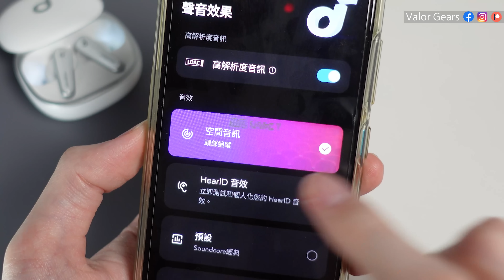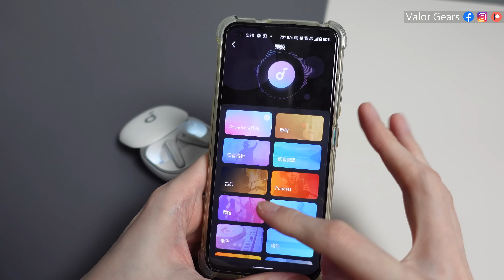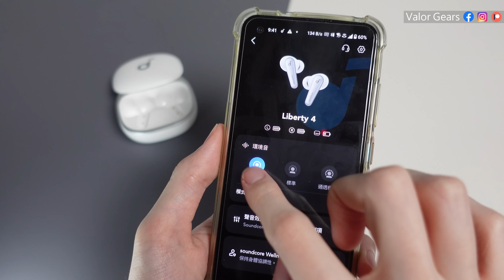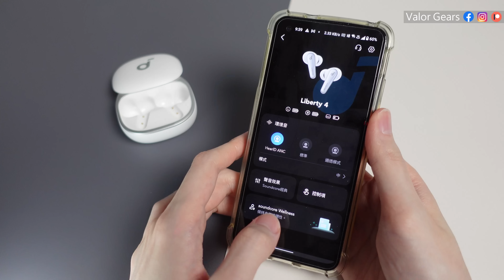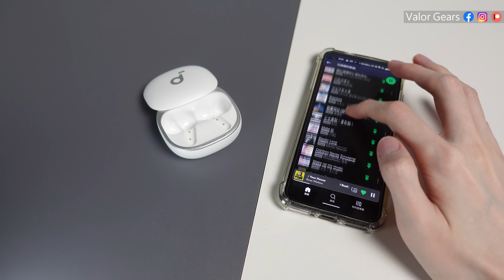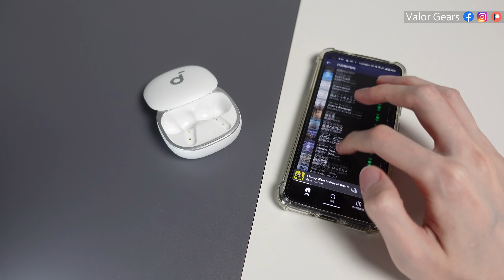做運動必備的真無線藍牙耳機?! 實測 Anker Soundcore Liberty 4 一隻可以測心跳的耳機😮【VG開箱】(CC中文字幕)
00:00 引言廢話
訂閱及讚好